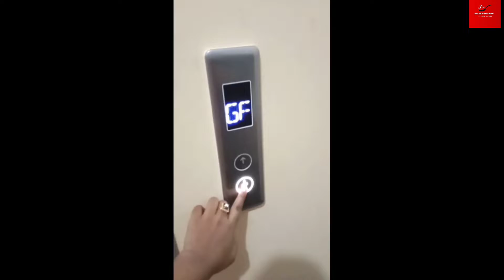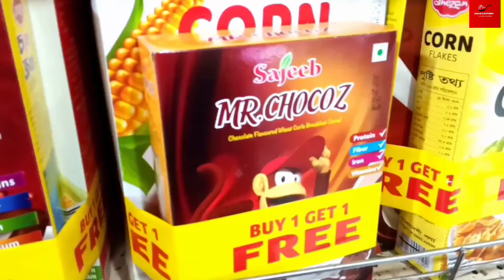স্পেশাল শাহী গরম মসলা তৈরি করে ৬ কেজি গরুর মাংস রান্নার রেসিপি।